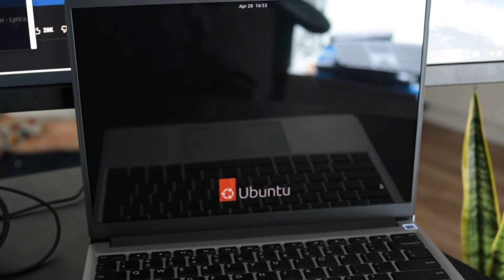Framework Laptop Assembly